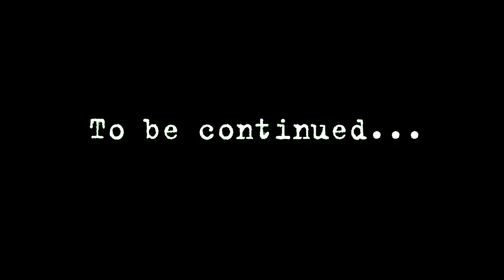The KV 44 blueprint can't fall into the hands of Leviathan! – Cartoons about tanks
The Armored Train team is trying to not let Leviathan capture the blueprint of the Soviet monster KV-44.

🔶 Cartoon created in the program: Adobe Animate